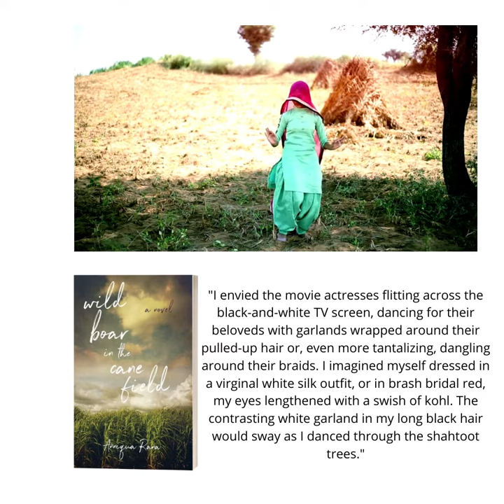Wild Boar in the Cane Field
Available at Amazon and Folio Books